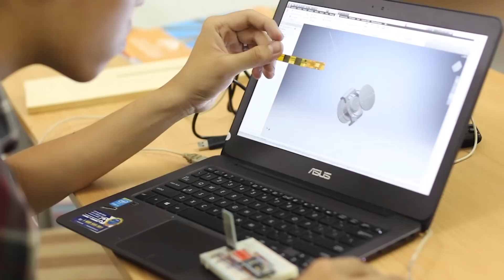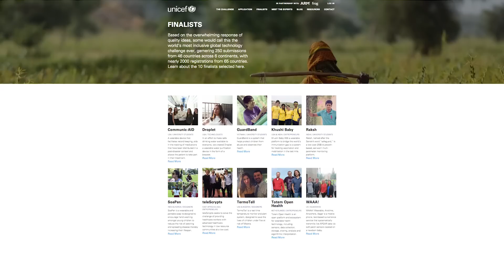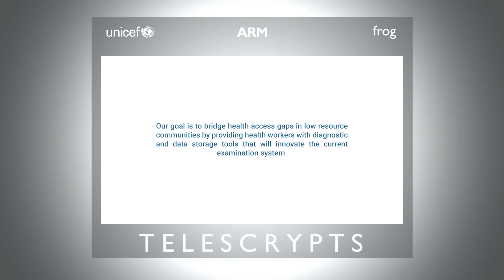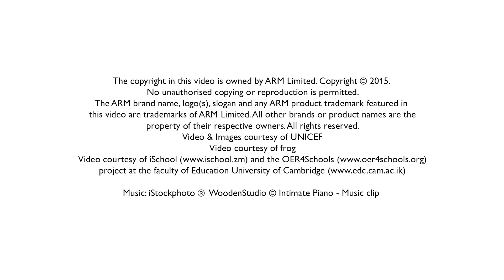UNICEF Wearables for Good Winners Announced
The Wearables for Good competition was launched in May 2015 by UNICEF, ARM and Frog Design. It attracted 2,000 registrants from 65 countries that resulted in 250 design submissions. It focused on moving the perception of wearables from nice-to-have devices to life-saving products that could work in any environment. From all the entries, 10 finalists were shortlisted before the final two winners were selected. UNICEF, ARM, Frog Design and many other partners will now work together with the winners to help make their innovative products a reality.